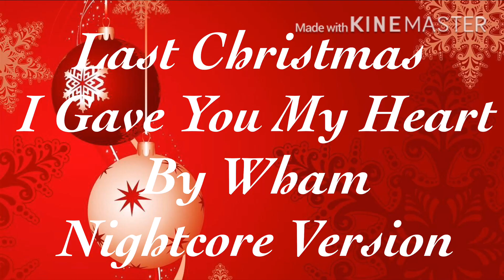Last Christmas I Gave You My Heart || GLMV